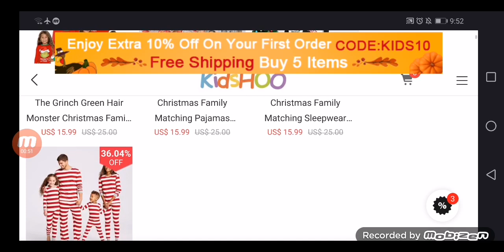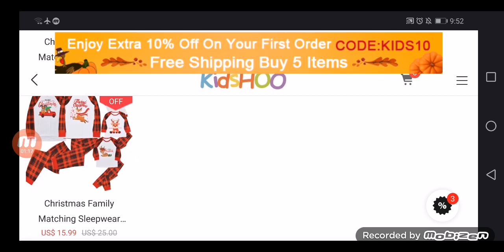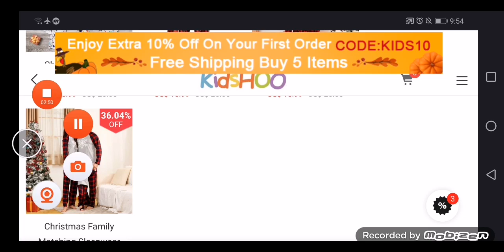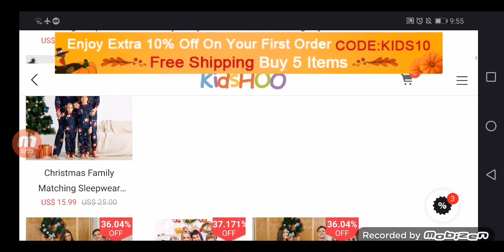Kidshoo Reviews (Nov 2021) - Check The Legitimacy Of This Site? Do Watch It! | Safelycart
Do you want to know about Kidshoo Reviews? Watch this video till end because in this video you will get to know about the legitimacy of the site.

Safelycart